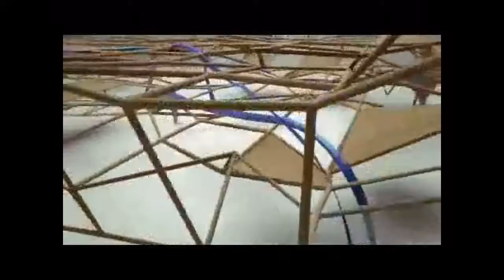© ♫ Dave El Hispanico - Acid city